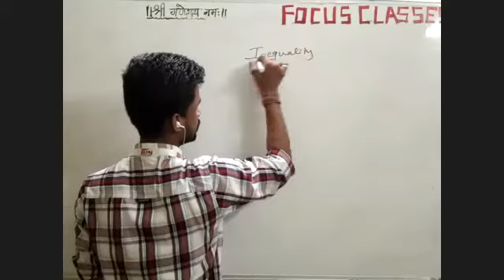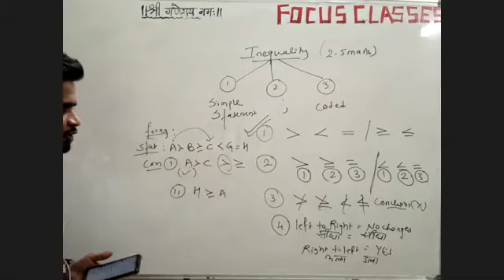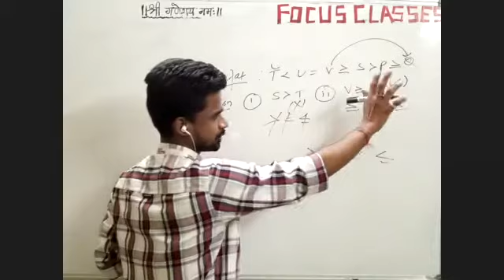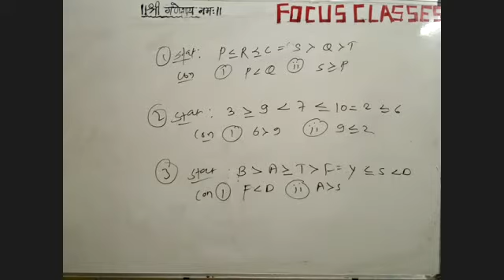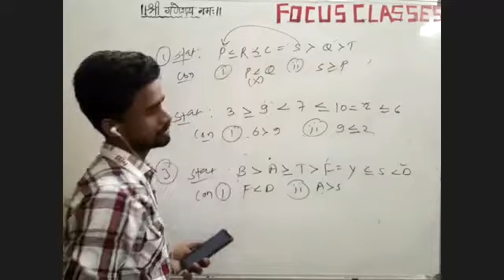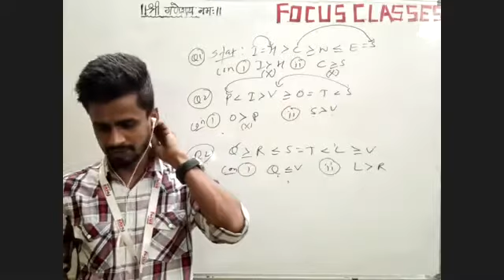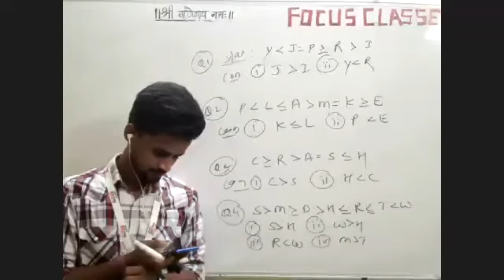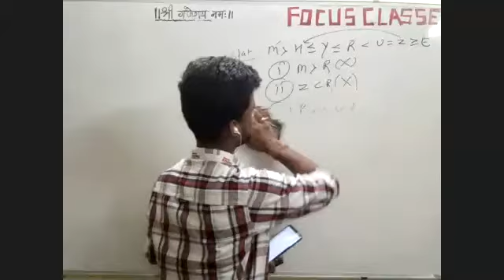| REASONING | INEQUALITY | PART 1 |